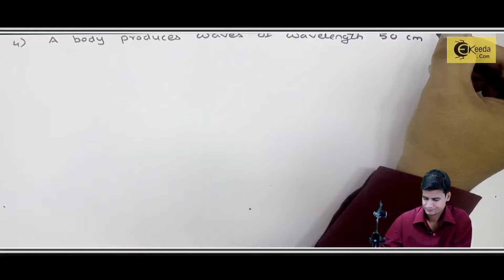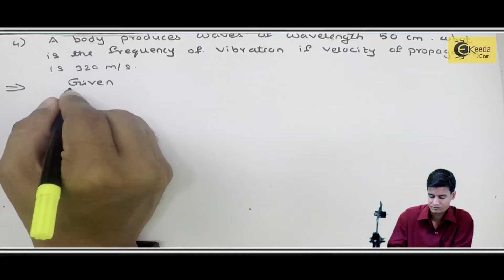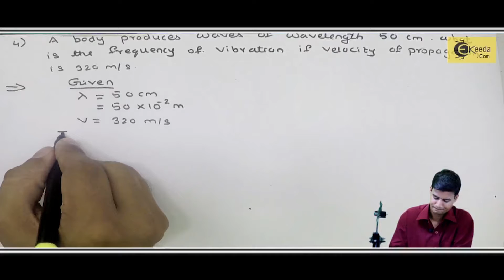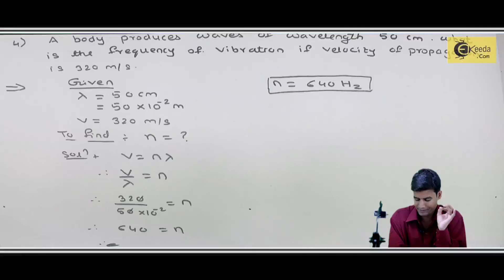Problem No.4 Based on Wave motion - Wave Motion - Basic Physics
Video Name - Problem No.4 Based on Wave motion

Chapter - Wave Motion

Happy Learning!